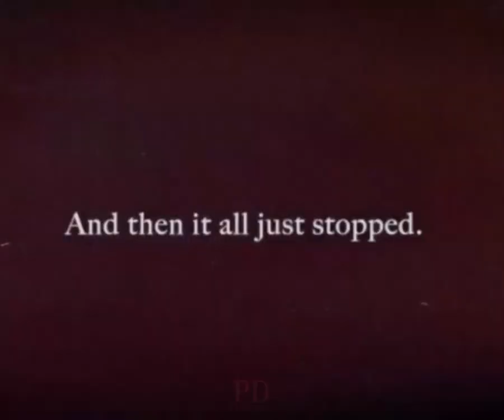BLACKPINK - 'ANGEL HEART' M/V [Album | CANNON] BONUS TRACK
MIX IDEA:PD OFFICIAL
instrumental:
Production:PD OFFICIAL, YG ENTERTAINMENT, SIMO
Lyrics:TEDDY, ROSE